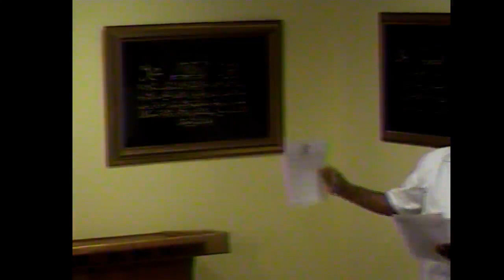The Faith of Ibrahim (as) - Imam Siraj Wahhaj